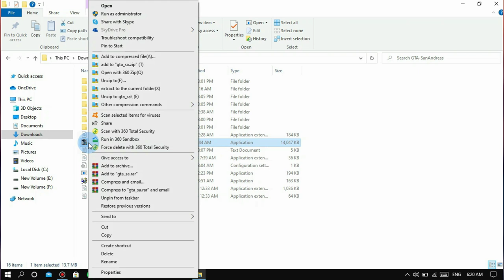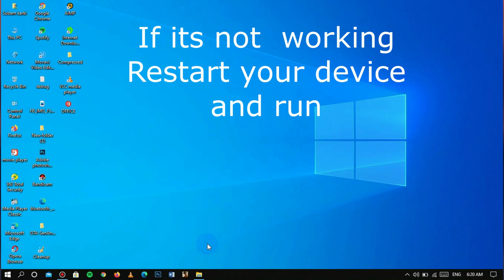How to fix Gta san andreas not opening in windows 10 [2023]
►=[ HOW TO FIX GTA SAN ANDREAS NOT OPENING PROBLEM SOLVED 100% 2021/2022

In this video I will show you to fix san Andreas not opening in windows 10 operating system. Follow my all step.